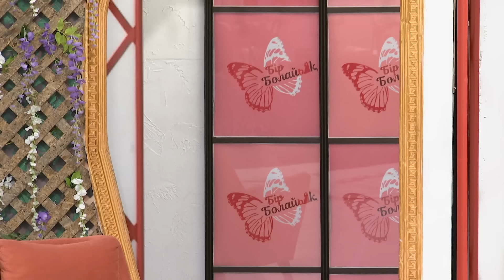Бірінші күні ЖҰП болды 😱 Бір Болайық! 23.09.20